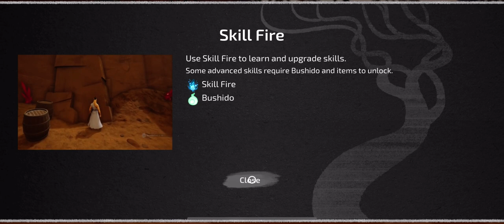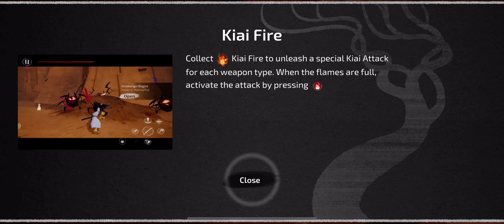Samurai Jack Walkthrough Part 1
Samurai Jack is an Apple Arcade game that I’m playing from my Cellphone